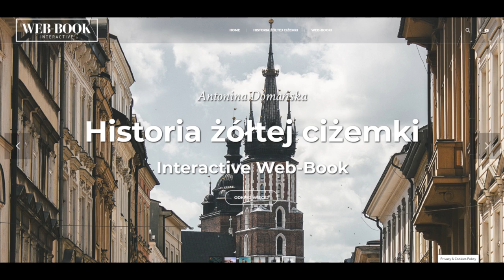Historia żółtej ciżemki (rozdz. 4)